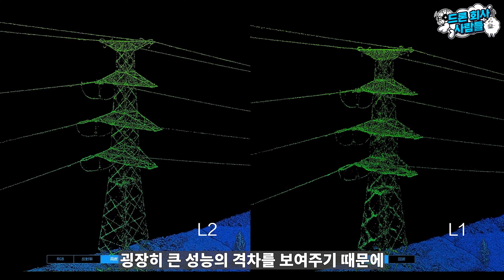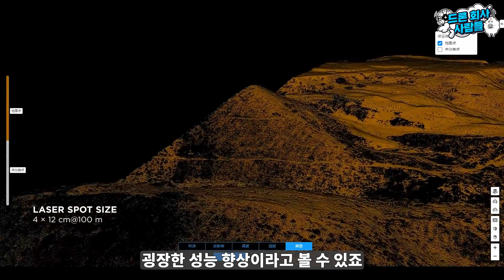드론 측량의 새로운 혁신! 강력하지만 저렴한 LiDAR DJI ZENMUSE L2 언박싱!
헬셀 고객만족 센터
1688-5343